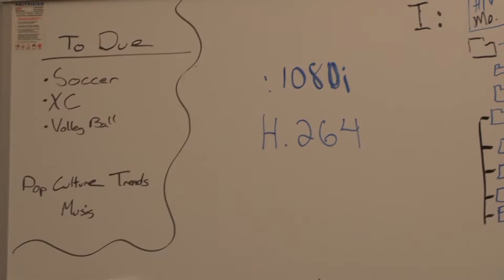HTV 2014 Intro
Hermiston High School TV intro for 2014, based on the popular television show "The Office". Enjoy! :)